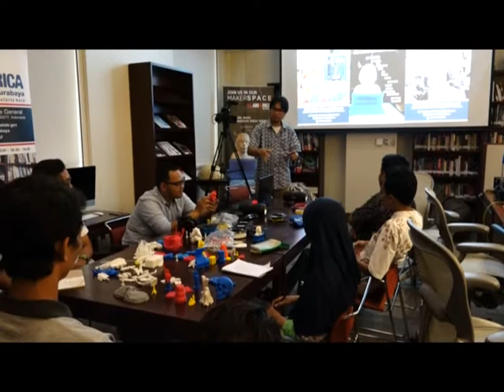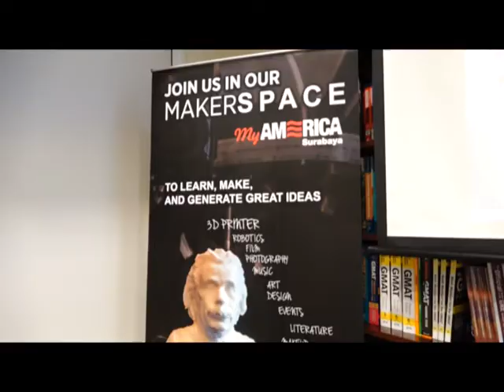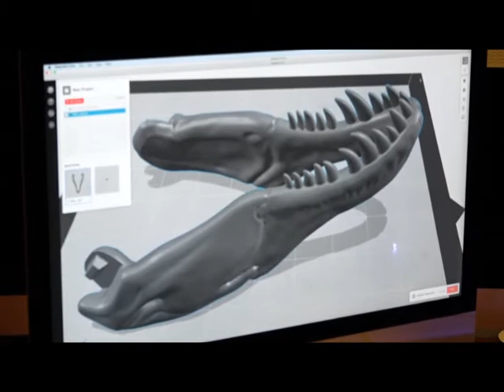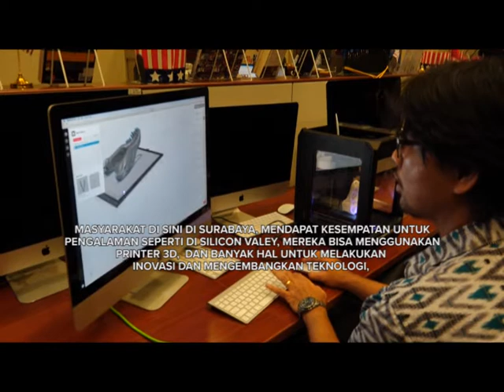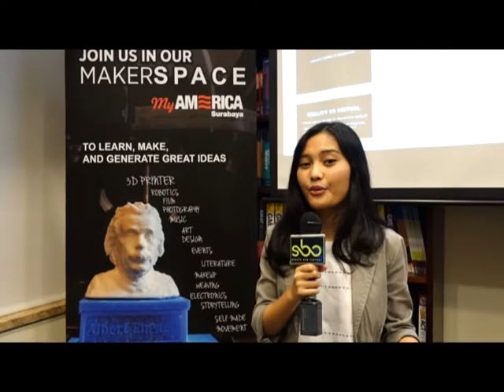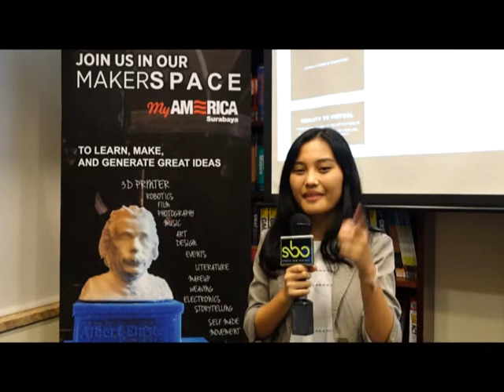SBO TV - MyAmerica Surabaya - 3D PRINTING WORKSHOP - January 30 2018